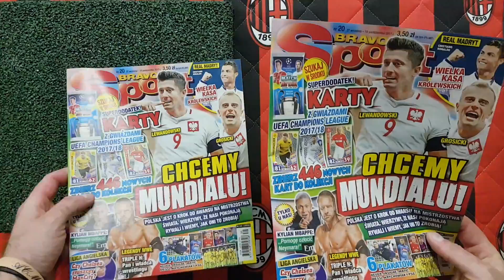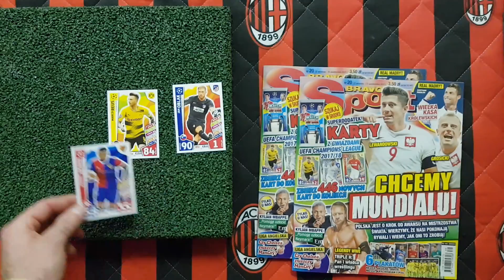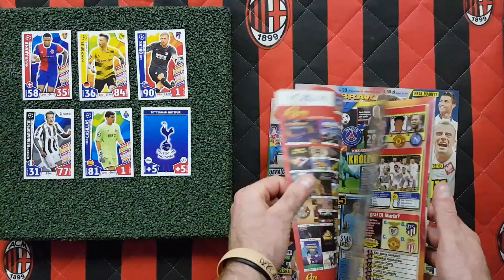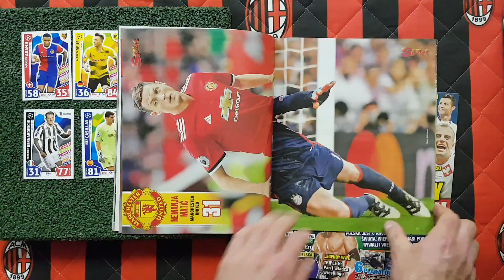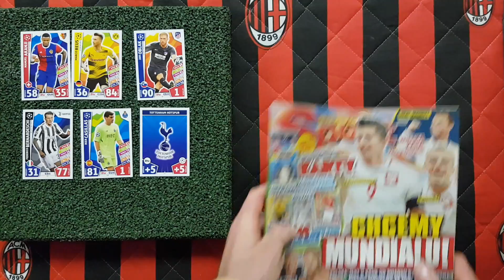TOPPS CHAMPIONS LEAGUE 2017/18 - SASZETKI PROMOCYJNE W GAZETKACH BRAVO SPORT - MÓJ NOWY POMYSŁ!!!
ZAPRASZAM NA MOJĄ STRONĘ POŚWIĘCONĄ MOJEJ KARCIANEJ PASJI... chcesz być na bieżąco polub ją i codziennie sprawdzaj co nowego na kanale...
WAŻNE!!! JEŚLI CHCESZ BY TWOJE KARTY LATAMI BYŁY W NIENARUSZONYM STANIE, TO WARTO O TO ZADBAĆ KUPUJĄC POTRZEBNE NAM DO TEGO AKCESORIA. FIRMĄ KTÓRA ZNA SIĘ NA TYM NAJLEPIEJ I NAJDŁUŻEJ BO JUŻ OD 20 LAT NA RYNKU EUROPEJSKIM A W POLSCE OD 10 JEST CARDS PLANET...